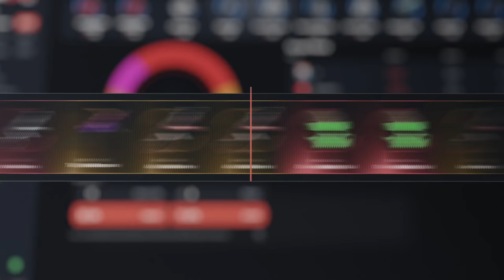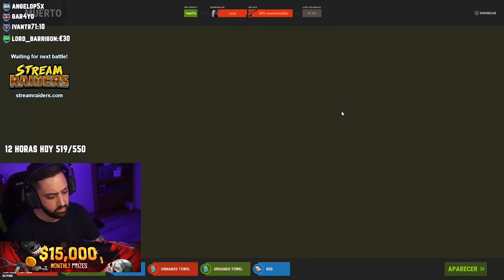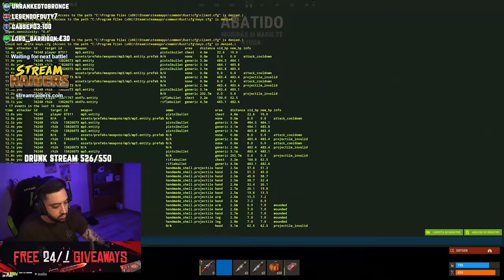ME MATAN Y LES HAGO GOING DEEP EN EL RETAKE | RUST Gameplay Español